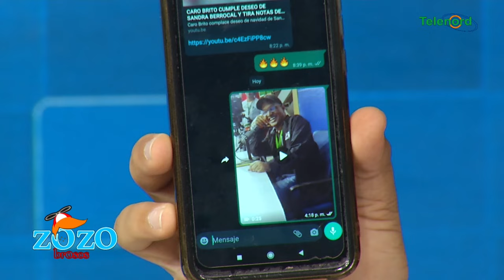Tras el regreso de Amelia Alcántara, Vitaly Sanchez está fea porque ella no aporta nada